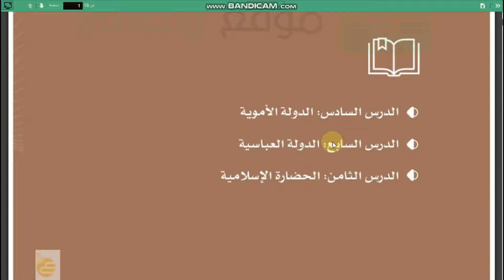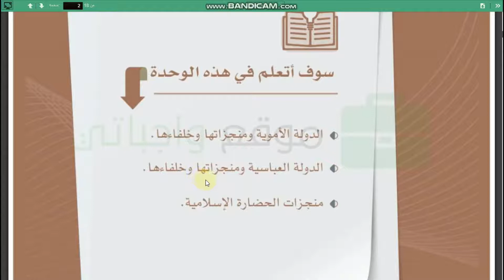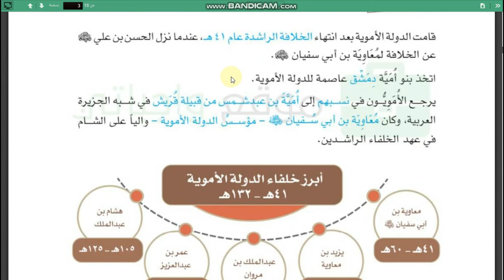الدرس الخامس صف5